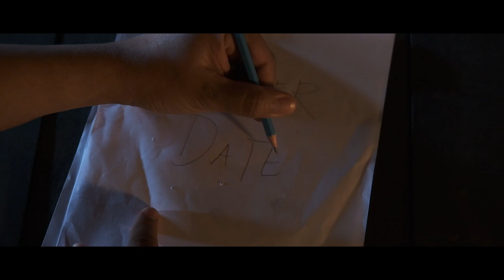Locked Down | Episode 2 | Fujifilm X-T3 | Fujifilm Videography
- Episode 2 -
Stay Inside. Stay Safe. Stay Sane.

What a weird time to be alive. The Corona Virus/ COVID-19  has been causing problems all over the world. Some countries have been implementing lockdowns, shutdowns, and shelter-in-place orders to prevent the spread of the virus.

Since Oregon (where we live) has suggested that all people should self quarantine and stay inside their homes, we thought we'd make a short film that's somewhat related to this time.

FYI: this is all fiction and none of it is true... well except for the virus.

Locked Down - Episode 2

Written, Directed, Filmed, & Edited by:
Joben Baluyut

Starring:
David Arciaga
Charity Baluyut